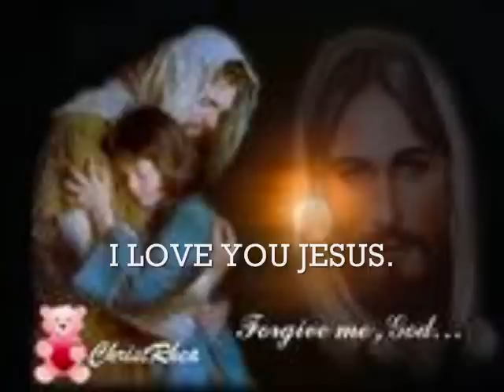When I Looked Up. By The Singing Cookes.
Dedicated to my Good friend DARLENE. ♫ ♪  And to all My You Tube friends i love you all.
May god bless you all. When i need a friend  Just look up an he is always there for you hope you enjoy this song and god bless no copyright intended.please leave a comment.  fr wayne.